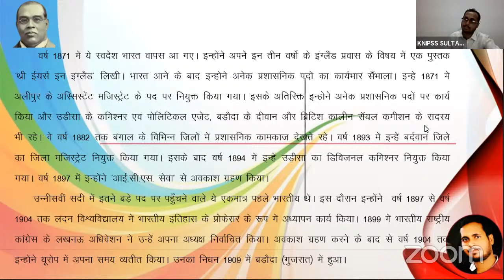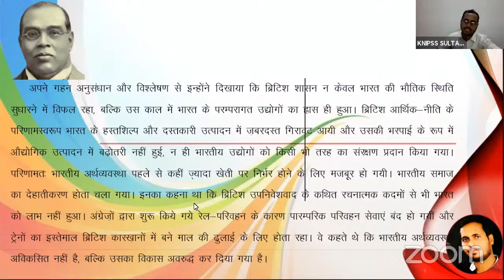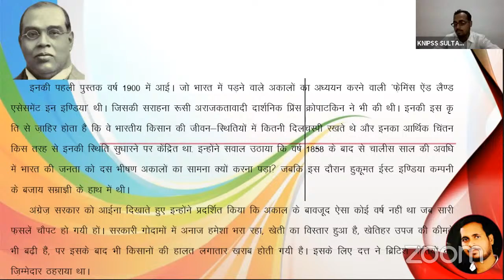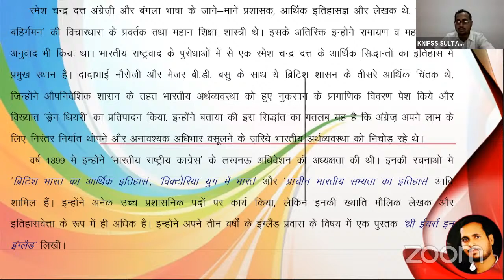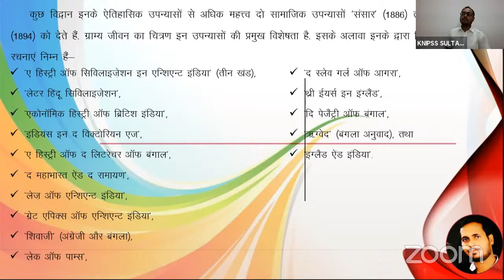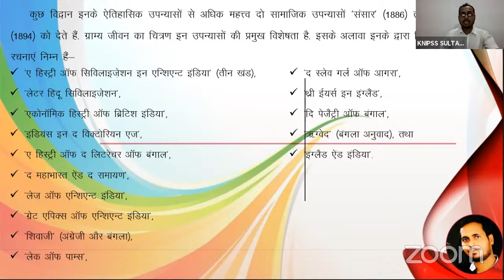रमेश चन्द्र दत्त का आर्थिक सिद्धान्त : RCD-01: Dr Awadhesh Kumar Dubey